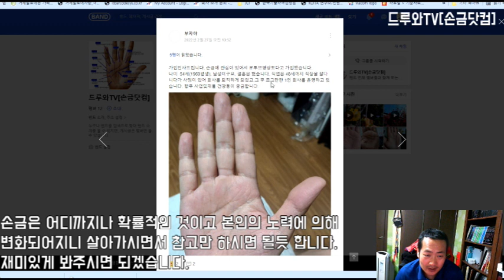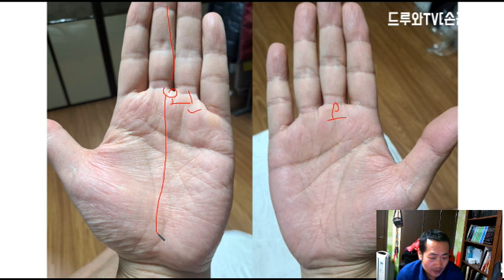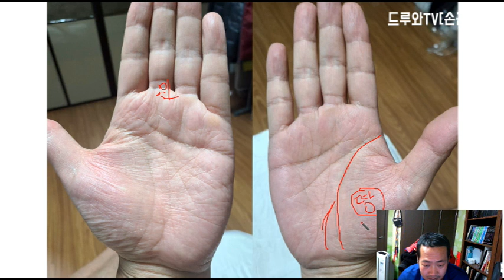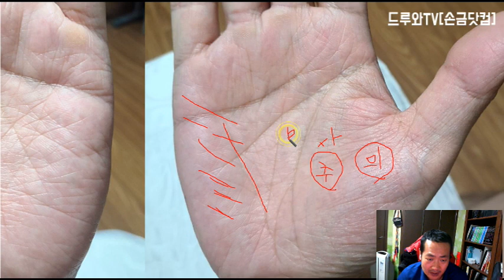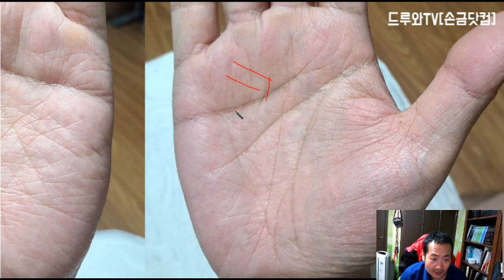결혼선이 감정선을 뚫음, 건강고위험, 사별, 이혼수가 높은 손금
손금에 관심이 있어서 유투브영상보다고 가입했습니다.
나이  54세(1969년생), 남성이구요, 결혼은 했습니다. 직업은 48세까지 직장을 잘다니다가 사정이 있어 회사를 퇴직하게 되었고,그 후 조그만한 1인 회사를 운영하고 있습니다. 향후 사업 및 재물 건강등이 궁금합니다.